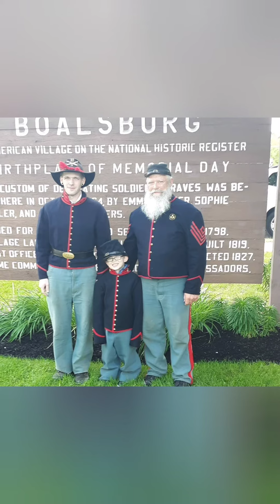Custom Creations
Ya Learn Somethin New Every Day at 7 PM(EST) is series of daily shows providing you with a little Knowledge Nugget on various subjects. 🧠

Tuesday Talk,  every Tuesday at 8 PM EST for a little crafting and chatting. 💬
Also Step by Step, where I provide you with tutorials on furniture painting. 🖌

I'm a premier retailer for Dixie Belle Paint Company. 🖌